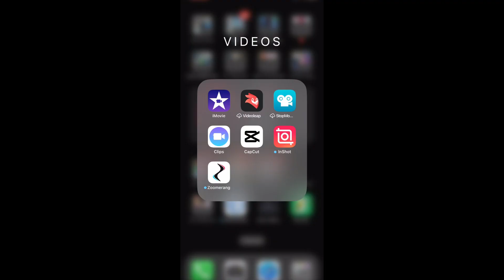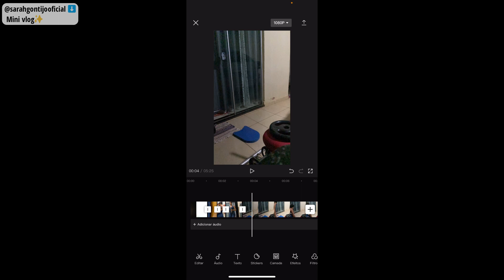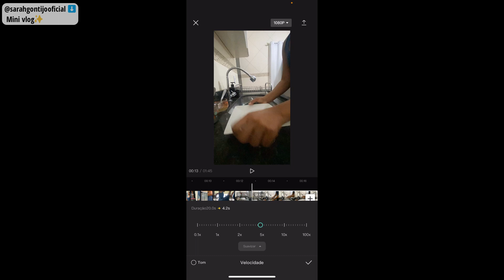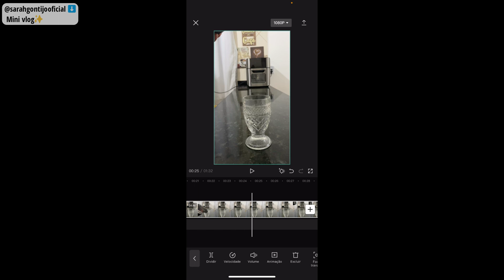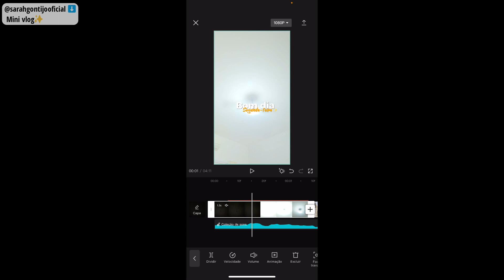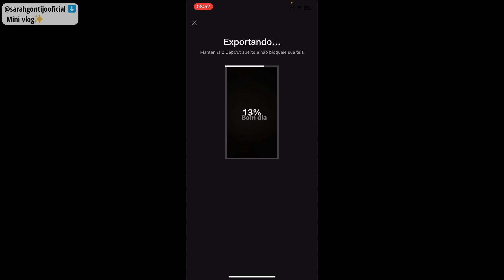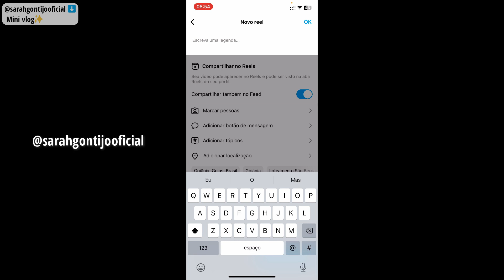COMO EDITAR MINI VLOG NO CAPCUT E POSTAR NO INSTAGRAM E TIKTOK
Como editar no capcut e postar no instagram e tiktok.

*EQUIPAMENTOS E COISAS QUE USO:*
IPHONE 11
CÂMERA (CANON 80D)
TRIPÉ GRANDE 1.80m
MONITOR LG 27
RING LIGHT
PENTEADEIRA ESCRIVANINHA DE CANTO